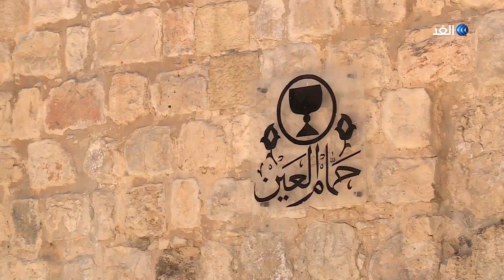ماذا تعرف عن «خان تنكز» في البلدة القديمة بالقدس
خان تنكز هو مبنى مملوكي داخل البلدة القديمة في القدس المحتلة، حيث يعود تاريخ بناء الخان إلى القرن الرابع عشر الميلادي، يضم المبنى حماما تاريخيا يطلق عليه اسم حمام العين وأقيم عام 1337، بني حمام العين بأمر وإشراف من الأمير سيف الدين تنكز الناصري.
المزيد من التفاصيل في سياق تقرير روبين أبو شمسية عبر برنامج القدس على قناة الغد.